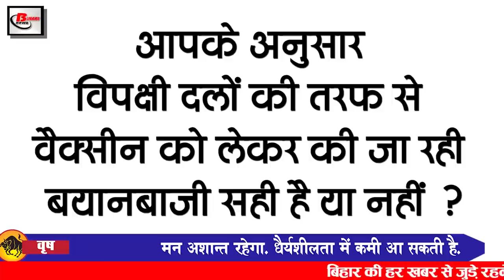Today Bihar Evening news of 11 Jan on serum vaccine, Bihar Panchayat election, Jasmine Bhasin.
Latest today Bihar evening news of 11 January on Bihar Legislative Council, Bihar electricity board,serum vaccine, Bihar Panchayat election, Mohammed Siraj, Jasmine Bhasin.

1. Relief for electricity consumers in Bihar
All the electricity consumers of Bihar have got a big relief. Under which the electricity company has now restored the facility of bill payment in installments for those consumers who have not paid their electricity bills since the Corona period and the bill amount has been increased.
2. People of Bihar will get
Vaccination work is going to start in Bihar from January 16, while the vaccine to the people of Bihar has been revealed, after which the people of Bihar will now be given the Corona Vaccine Covishield, manufactured by the Serum Institute of India, Pune. The release has been issued at the direction of the central ministry.

3. MaulviandPhokaniaexamination started from today
In the midst of the atmosphere of Corona, Maulvi i.e. 12 V and Phokania i.e. 10 V examinations have started from today in Bihar, after which the examination is being conducted in two shifts in Bihar from today to January 16.

4. Random investigation of corona infection started in school college in Bihar from today
In this environment of Corona in Bihar, the school college has been reopened, while with the opening of the school college, the corona cases have also come up.

5. Nominations will start from today for elections on two vacant seats of BiharLegislativeCouncil
The nomination process has started from today for the election of two vacant seats after the vacant seats of the council members of Bihar Legislative Council Sushil Modi and Vinod Narayan Jha amid the atmosphere of Corona.
6. Bihar minister claims to have fallen government in Jharkhand
While the Opposition has repeatedly claimed to have fallen the government in Bihar, in the same sequence, the Bihar minister has now said that the Jharkhand government will fall.
7. The influx of those who congratulated the new state president of JDU
Recently, the decision of Chief Minister Nitish Kumar in the meeting of the Executive Committee of Bihar Pradesh JDU had given everyone a hiatus, after which, in the executive meeting, suddenly, former MLA of Mahnar Umesh Kushwaha was made the state president.
8. RJD said that after the Kharmas the nda government will again fall
Opposition has been continuously talking about the fall of the nda government, in this sequence, the RJD has once again spoken of the fall of the nda government, under which RJD state spokesman MrityunjayTiwari has recently released his statement.

9. BJP made important agenda for BiharPanchayatelection2021
10. Giriraj Singh lashed out at Mamta Banerjee

11. RJD orders MLAs and MLCs to give two and a half times more money to the party fund

12. SushilModi targeted the statement of Tej Pratap Akhilesh Yadav regarding the vaccine
13. Sachin expressed regret over racist remarks made on Indian players
The third test match of the four-match series between India and Australia is being played in Sydney, after the end of the third day of the Test, the Indian team had lodged a complaint about abusive speech from the spectators, followed by the fourth of the match. The day Australia viewers were once seen making racist comments on MohammedSiraj, after which Virat Kohli and Harbhajan Singh have now expressed their displeasure, with Sachin Tendulkar issuing a tweet saying that sports means connecting us, not separating us. .

JasmineBhasin wrote emotional post 14 after being homeless

So let's move towards today's question, this is something like this according to you whether the rhetoric about the vaccine from the opposition parties is correct or not,